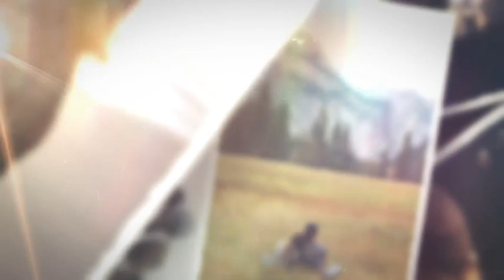Photo Slideshow 04 - After Effects Template Videohive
-After Effects

-Music and photo\\video footages not included